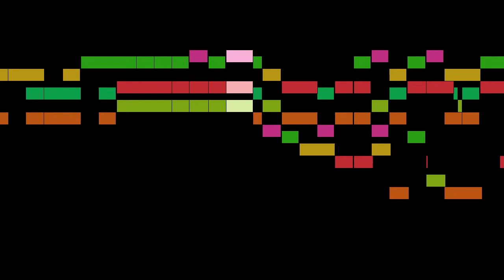Arcadelt - Il vagh'e dolce sguardo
An animated score of "Il vagh'e dolce sguardo", by Arcadelt.